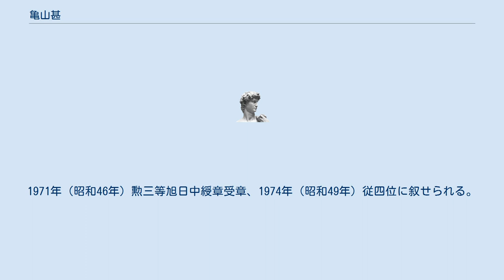亀山甚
亀山 甚（かめやま じん、1885年（明治18年）6月10日 - 1974年（昭和49年）1月13日）は、明治・大正・昭和期にかけての銀行家。
 茨城県鹿島郡夏海村（現東茨城郡大洗町）に生まれ、高等小学校卒業後、1900年（明治33年）に15歳で川崎銀行に入り水戸支店から銀行業務を始める。
半年後、川崎銀行本店に移り20年間為替、貸付など実務を担当し、また川崎家の若手を指導した。
自著「銀行とともに六十年」によれば、最終学歴は、神田錦町の夜学の東京商業学校（東京学園高校の前身）卒業。
 1919年（大正8年）35歳で、足利銀行に副支配人として派遣され、実質的に同行の運営を担った。
地方銀行としては異例であったが、東京に本部機構を移し東京から本支店に取締役総務部長として指示をおこなった。
この間、第一次世界大戦後の恐慌の直前に貸出の回収を断行し、恐慌のため市場の資金が逼迫すると一転して資金供給を図り優良取引先の拡大を行い、経営基盤の強化をした。
また、競合銀行の買収を行うなどネットワークを広げ、宇都宮に拠点を確保した。
関東大震災に際しては焼失した東京支店を16日目に再建し震災復興の先駈けとした。
 1925年（大正14年）40歳で麹町銀行の支配人となり、同行が川崎第百銀行に合併されるまで3年間経営を任され、人材育成に注力することにより、預金量を4倍に増やし、金融恐慌に際しても川崎銀行の援助を仰ぐことなく乗り切った。
 1929年（昭和4年）、44歳で川崎貯蓄銀行が実質的に川崎第百銀行から独立経営に移行するのを期に同行の常務取締役となり、国債で供託すべきところを外貨邦債に切り替えて供託して大きな値上がり益を獲得し、金解禁でダメージを受けた有価証券損を一掃した。
また、定期積金に注力して同行の預金量順位を引き上げた。
 1930年（昭和5年）から水戸の常盤銀行の取締役を兼務したが、1933年（昭和8年）に47歳で同行の頭取となり、1935年（昭和10年）に土浦の五十銀行を合併し、常陽銀行の初代頭取となった。
この間、川崎第百銀行が不振であったことから、川崎貯蓄銀行を合併させることを提言し、1936年（昭和11年）第百銀行として再編するに至る段取りを行った。
 常陽銀行では、合併銀行の人の和に留意するとともに利息逓減貸付制度、愛国預金制度（預金相当額の国債を銀行が購入）を創設したことなどにより、業績を上げ第百銀行に依存しなくてもよい体質に改善した。
第百銀行が1943年（昭和18年）に三菱銀行と合併した後は、常陽銀行の経営に専念しその発展に尽くした。
 戦後の1951年（昭和26年）から7年余り地銀協会長を務め、内国為替決済制度の存続問題、行員教育制度としての「銀行講座」の開始、長期信用銀行の設立、金利問題などを協会長として取り組んだ。
 1958年（昭和33年）に常陽銀行の会長となると同時に、1953年（昭和28年）から取締役を務めていた日本火災海上保険の社長に72歳で招請され、5年弱の間、同社の経営に当たり、収入保険料を大幅に伸張させ、また、海外営業への道筋を付けた。
 常陽銀行、日本火災ではそれぞれ、会長、取締役相談役となり、1974年（昭和49年）89歳で死去。
 この間、水戸商工会議所会頭、茨城県商工経済会会頭、茨城県共同募金会会長、茨城キリスト教学園後援会長、財団法人水戸東武館初代理事長などを務める。
 1955年（昭和30年）黄綬褒章受章。
1971年（昭和46年）勲三等旭日中綬章受章、1974年（昭和49年）従四位に叙せられる。
号は得月。